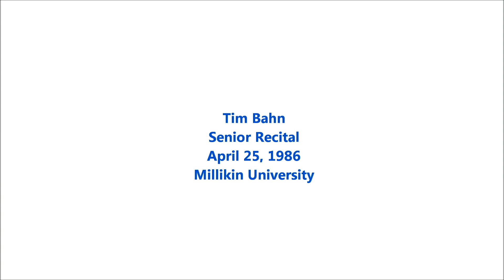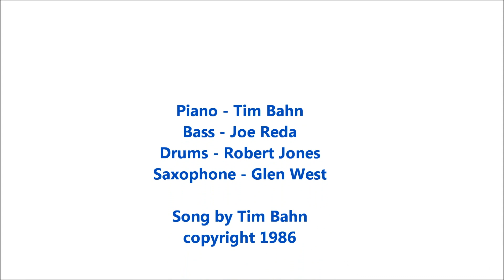Tim Bahn - Take My Advice (1986)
Tim Bahn
Senior Recital

Millikin University - Kauper Hall

Piano - Tim Bahn
Bass - Joe Reda
Drums - Robert Jones
Saxophone - Glen West